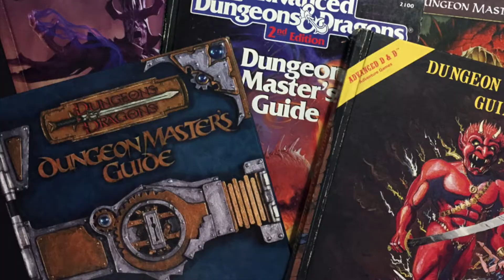BoLS Streaming Intro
BoLS is now Streaming on Twitch!

Sound FX: Temple Bell | Mike Koenig